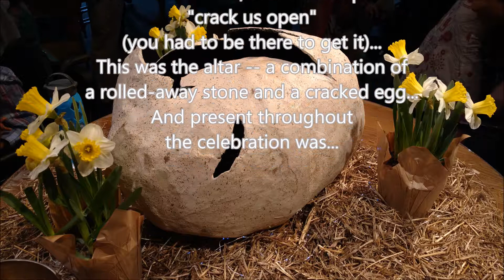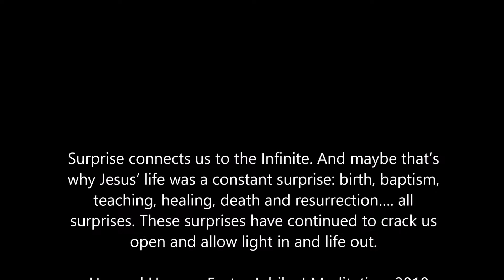Easter Celebration at Jubilee! Community, Asheville, NC, April 1, 2018